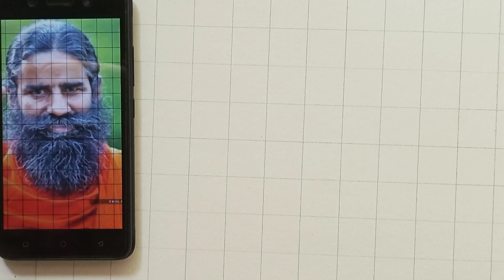Swami Ramdev Outline Drawing❤️🔥❤️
materials used Brustro art paper,  mechanical pencil, eraser and scale

youtube studio

god bless you and your family, lots of 💕 to all